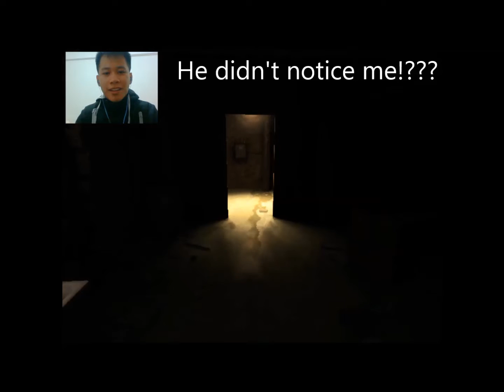CLOSE THE DOOR! - Outlast (Long Gameplay) - Part 2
Outlast, Horror Games.
Too much Jumpscares and Thrill!